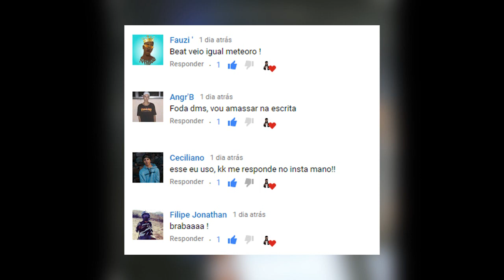*FREE* Jé Santiago x Da Lua Type Beat 2019 - ''Cósmico'' (Prod. Mask Beatz)